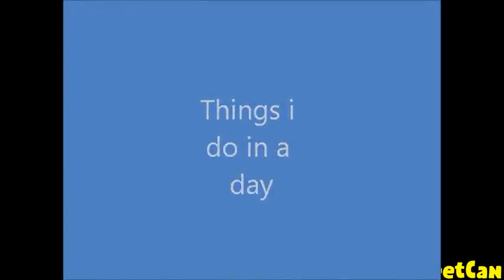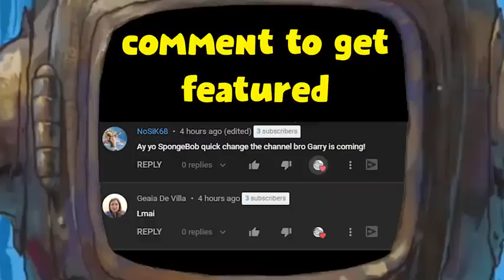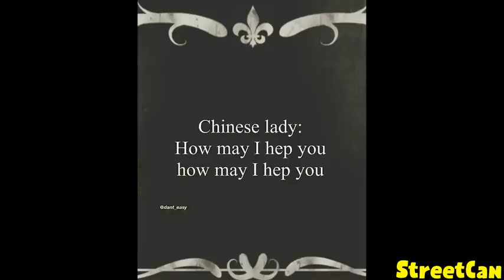002 YOU LAUGH YOU GO TO HELL memes memes funny #2023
Laughter is the best medicine, and one of the easiest ways to induce laughter is by watching funny videos. Whether it's a hilarious prank, a cute animal video, or a stand-up comedy routine, a good laugh can brighten up even the gloomiest of days.

Research has shown that laughter can have a number of positive effects on our physical and mental health. It can boost our immune system, reduce stress and anxiety, and even relieve pain. So, it's no wonder that funny videos have become so popular on social media and video-sharing platforms like YouTube.

If you're feeling down or stressed out, take a break and watch a funny video. Not only will it make you feel better, but it may even improve your overall well-being.

And if you're looking for a good laugh, there are plenty of hilarious videos to choose from on YouTube. From funny cat videos to viral TikTok trends, there's something for everyone. Some of the most popular YouTube channels for funny videos include PewDiePie, Smosh, and Jenna Marbles, to name just a few.

But the best part about watching funny videos on YouTube is that you can easily share them with your friends and family. Laughter is contagious, and there's nothing better than bonding over a good chuckle.

So, next time you're feeling a little down, turn to YouTube and find a funny video that will lift your spirits. Your body and mind will thank you memes try not to laugh